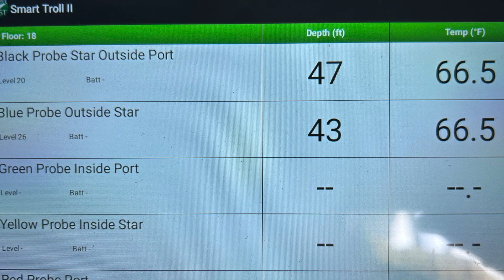Carol's September 22nd Adventure with twin 23" 5.5 lb. Landlock salmon